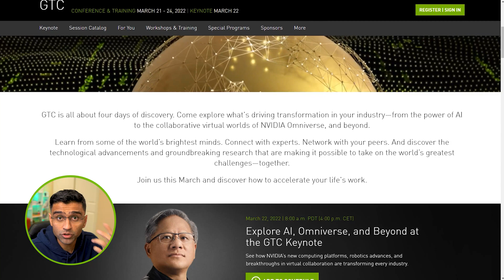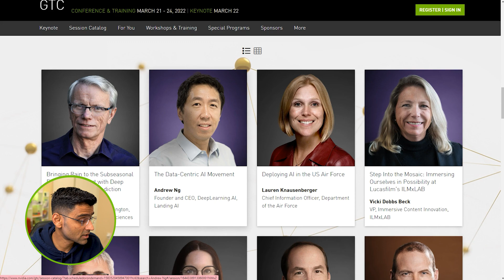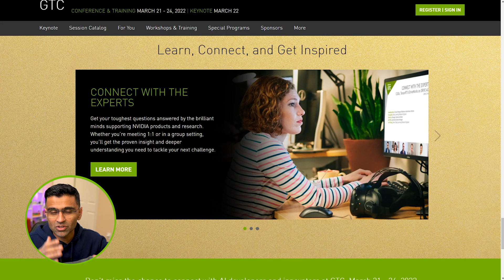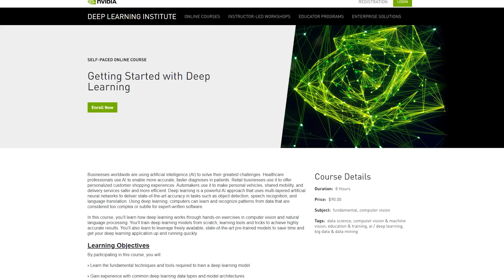NVIDIA GTC & A Giveaway!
NVIDIA GTC is world's biggest AI conference that is going to run from March 21 to 24. And guess what, it is virtual and FREE for everyone.

1) Viewers in USA: You can win RTX 3080 TI GPU (~1200$ price)
2) Viewers outside USA: You can win NVIDIA Deep Learning Institute passes

1) Register for event using link provided above
2) You need to attend at least two sessions in GTC, take a clear screenshot that show you are present and attending and send a single email with both the screenshot to
5) Among all the emails I receive, I will randomly pick total 6 winners. First winner from USA will get a GPU and remaining will get DLI passcodes